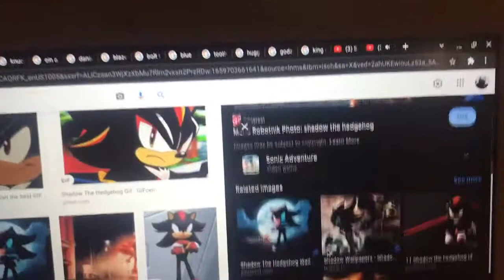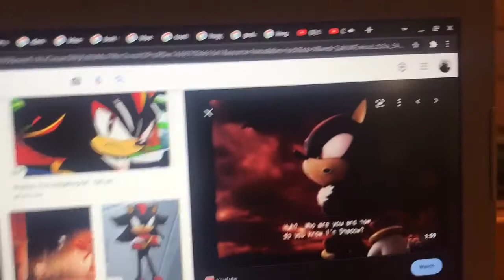who broke it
someone broke the coffeepot shadow is mad he play a trick on every one and the aphmau charters too sonic he blame at Ein because he always be is a bull and bolt think blue is raptor she got mad sonic think Daniel quite and shadow we all fight he did tell him he broke the coffeepot